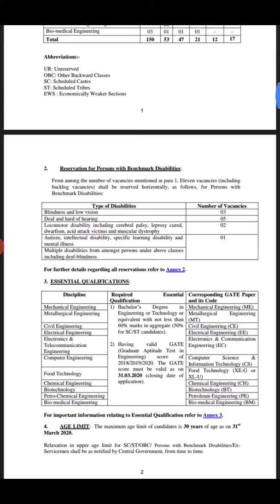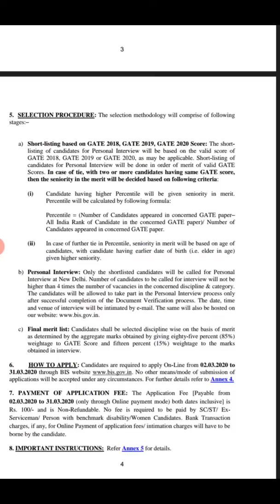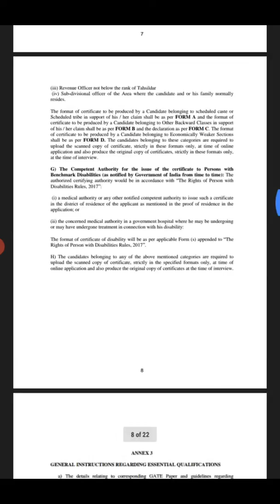BIS Recruitment 2020 | salary ₹87000 | Freshers can apply | BE/Btech| Latest Jobs 2020